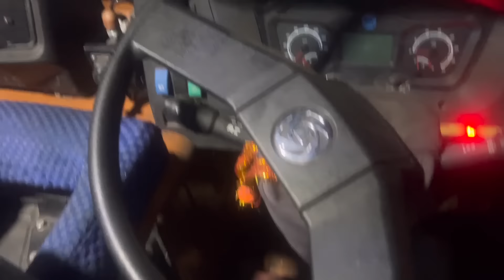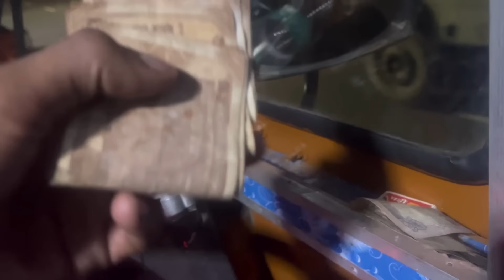Hyderabad to West Bengal tambhi raj annatho 1900 kms journey